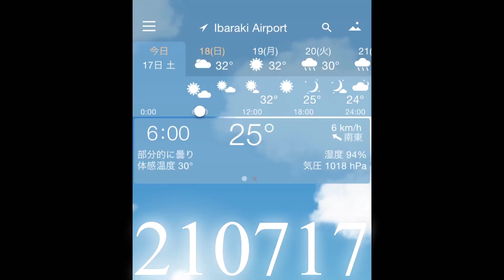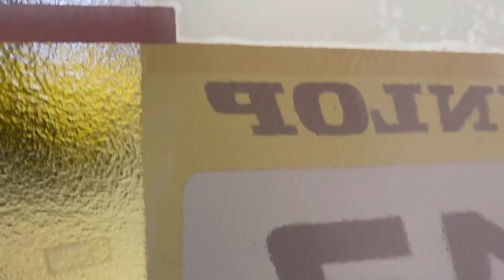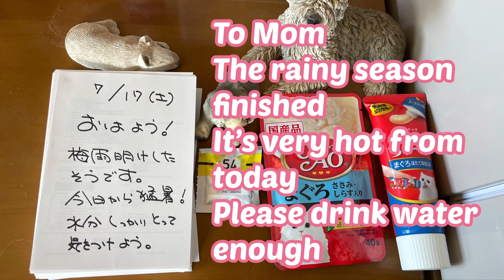210717 キリエの脱皮 朝もやの林を行く Molting of Kyrie Morning haze forest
梅雨明けした途端、真夏日☀️

土曜の朝は、ねむねむ白目の2階組、
キリエの脱皮からスタートしました。
このところ手伝わなくても大丈夫だったけれど、今回は尾の先に皮が残り手伝いました。
濡らしてふやかしてからそっと取るんだけど、尾の先は敏感なので無理に取ろうとすると尾を振って嫌がります。
コツがいる作業です。
取り切れたかな、もう一度確認しなきゃ😄

今日は車で広い原っぱに行くつもりだったけど、パパの車が前にあり、断念しました。
なんかね、エンジンのかけ方が普通と違うので、さっと動かせないのだ💦
という事で表からスタートしました。
朝露に濡れた草や小さな野の花が綺麗だったよ。

ISO審査の前半が終わり、月末の後半を残すだけになりました。
昨日も話しっ放し。
今日は一件出た軽微不適合を是正しに、出社します👍

Good morning ❣️
 As soon as the rainy season is over, it’s like midsummer day ☀️

 On Saturday morning, the sleepy white-eyed second floor dogs and
 started from molting Kyrie.
 I didn't have to help these days, but this time I helped with the skin left on the tip of the tail.
 I take it gently after wetting it and soaking it, but the tip of the tail is sensitive, so if I try to take it forcibly, Kyrie hates it by shaking the tail.
 It's a tricky task.
 I wonder if it's gone, I have to check again 😄

 I was planning to drive to a large open field today, but I gave up because my husband’s car was in front of me.
 Somehow, the way the engine starts is different from normal, so I can't move it quickly 💦
 So I started from the front.
 The grass wet with the morning dew and the small wild flowers were beautiful.

 The first half of the ISO audit is over, leaving only the second half of the end of the month.
 A lot of toking yesterday.
 I'm going to work today to correct one minor incompatibility 👍